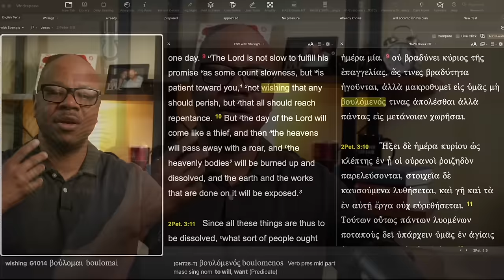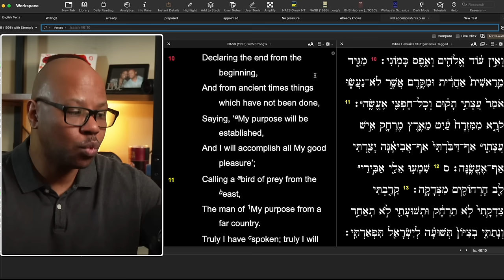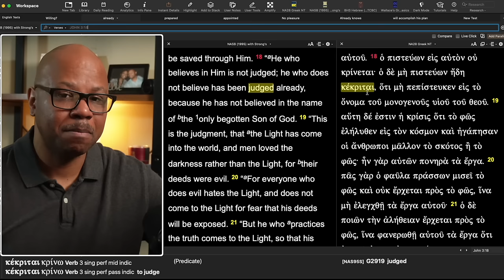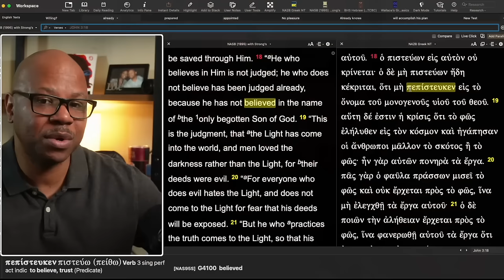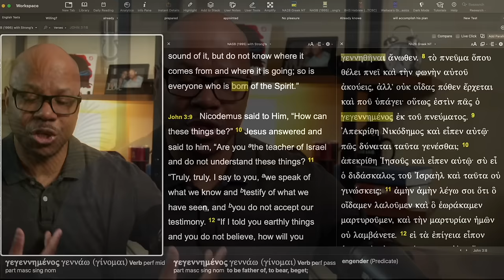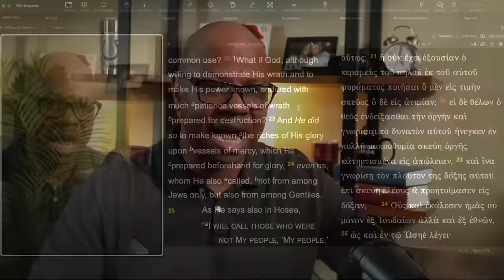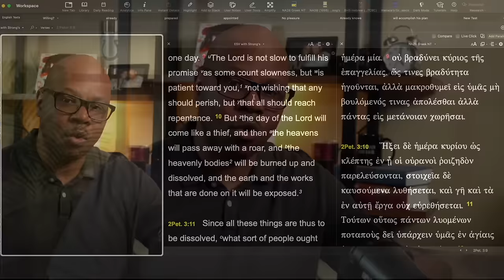Chosen For Hell?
Are People Predestined for Hell?